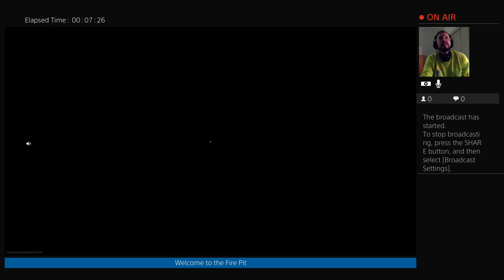Highlight: War Pew Zone Pew...Pew Pew (Be Aggressive!)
So I try to be aggressive and. yea. Got more kills in the practice round sadly.